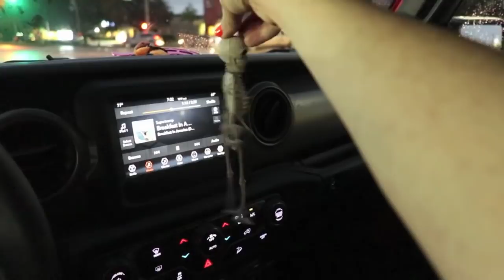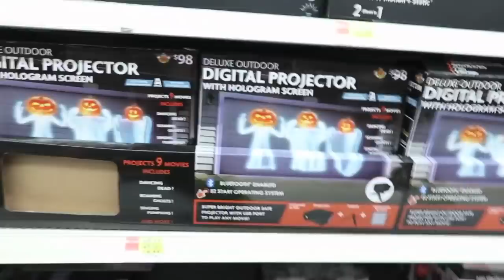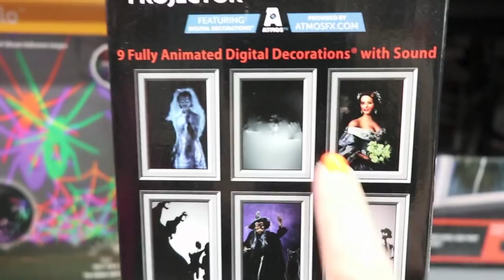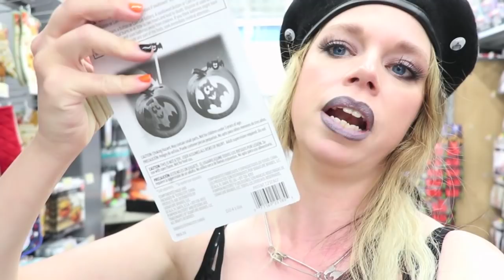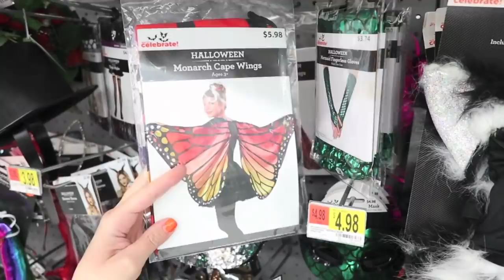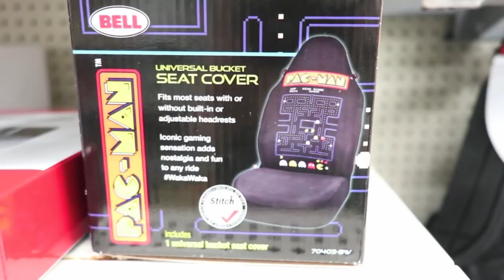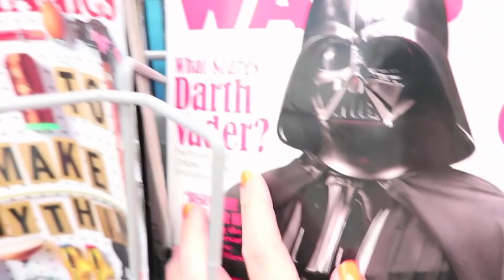Follow Me Around- Wal-Mart HALLOWEEN ADVENTURE!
VLOGOWEEN DAY 2!
todays video is kind of a mess but so am i so it fits lol

GRAV3YARDGIRL
PEARLAND, TEXAS
77588